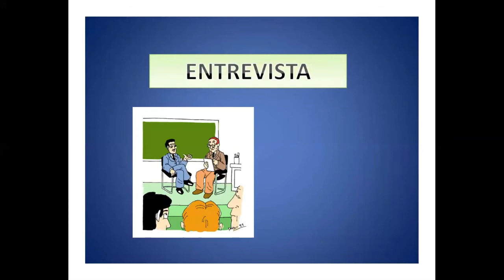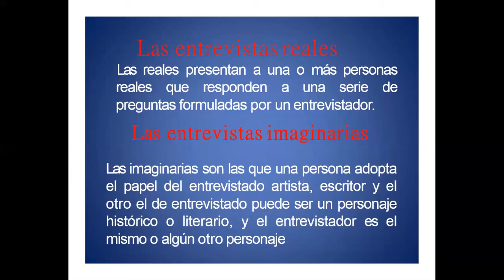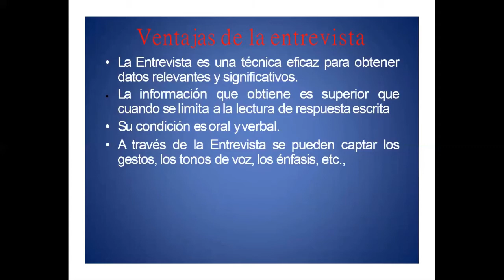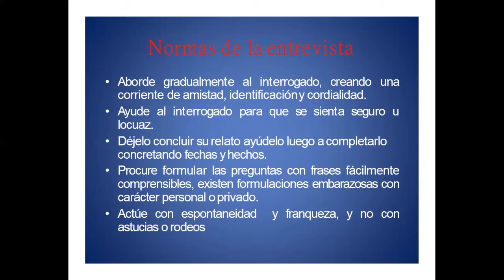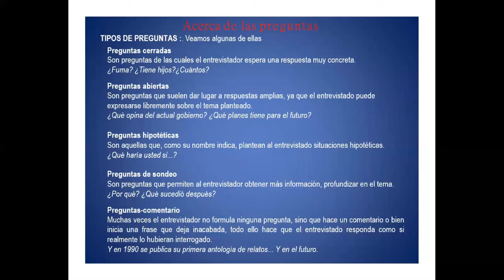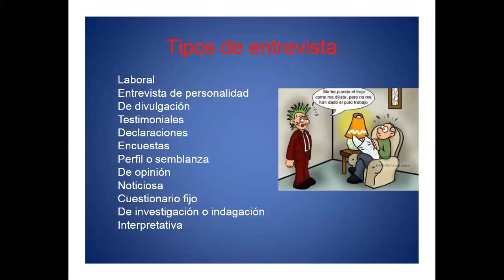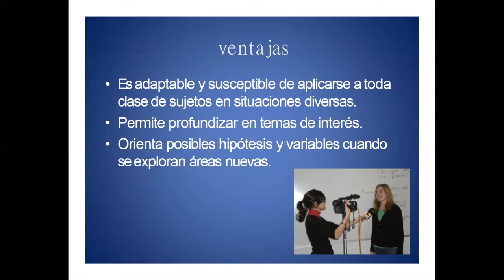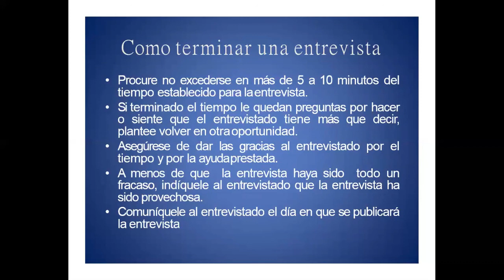LA ENTREVISTA - GRAMÁTICA - 1° y 2° SECUNDARIA